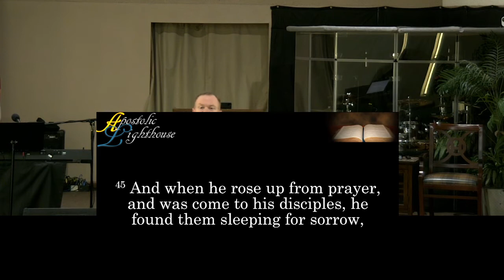When Jesus Takes Over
APOSTOLIC LIGHTHOUSE OF BARSTOW

Join us again:
Sunday 10am,
Thursday at 7pm
The Lord Richly Bless and Keep You In Jesus Name!